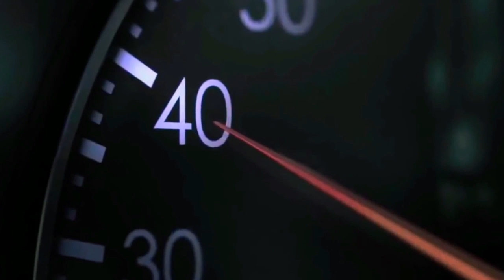A silent message for all